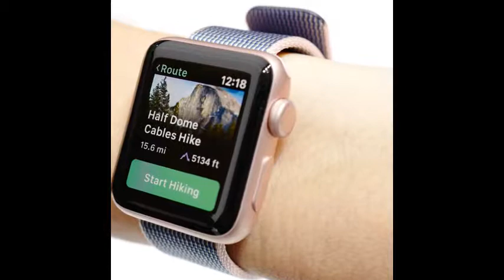best and amazing watches its really beautiful and New